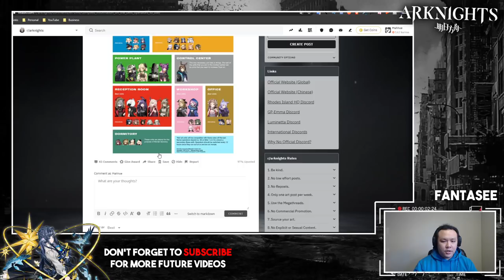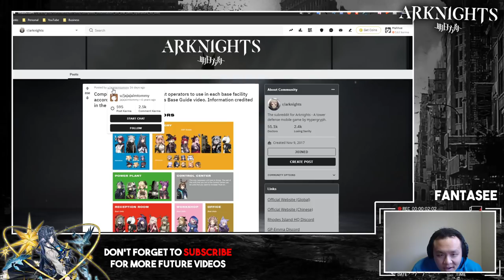Arknights - How To Maximize Your Base And Never Farm LS-5 In Your Life Again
In this Arknights videos I'll share some of the tips I've used to maximize my base on both my accounts to never have to farm the exp stages.

In-Game ID:
FantaSee#7291
FantaF2P#2837